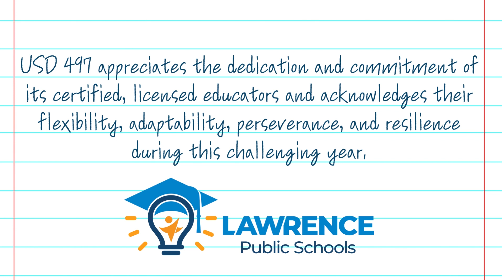2022 Teacher Appreciation Part 2